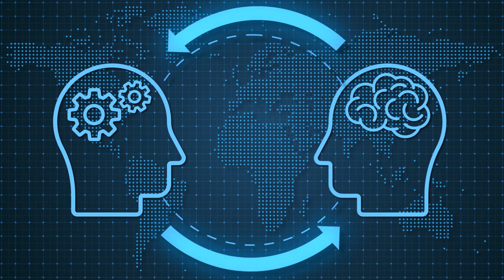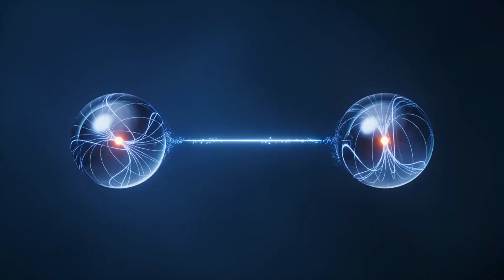Why Do Evil and Divinity Always Exist Side by Side? | T - Exploring The Mysteries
Welcome to 'T - Exploring Mysteries.' Today, we delve into the profound and enigmatic topic of why evil and divinity always coexist. Throughout history and across cultures, the presence of good and evil has been a central theme in religion, philosophy, and folklore. Join us as we explore the reasons behind this dual existence and how it shapes our understanding of the universe and human nature.

Dualism in Religion and Philosophy
The Balance Between Good and Evil
Examples from Different Cultures
Theological Perspectives on Good and Evil
How This Duality Influences Human Behavior and Society